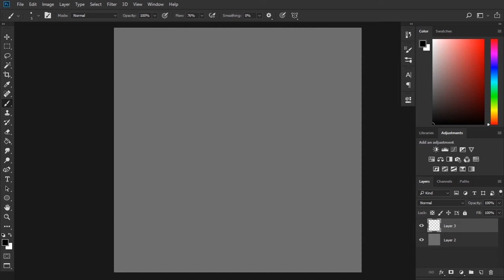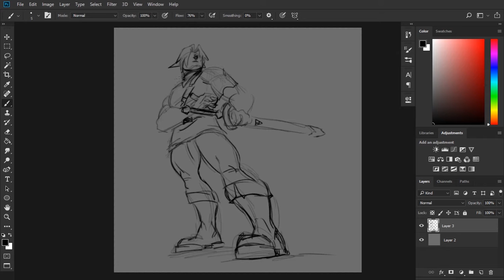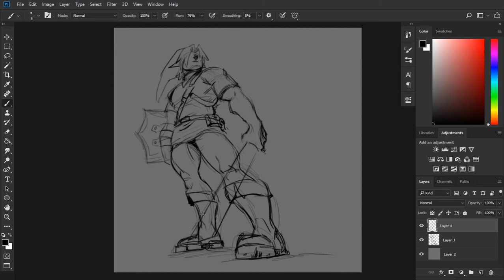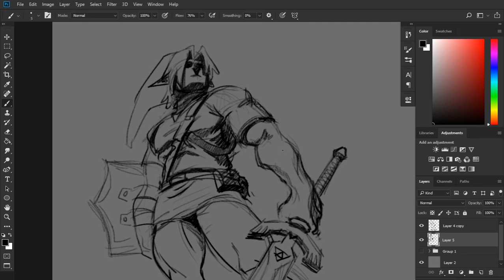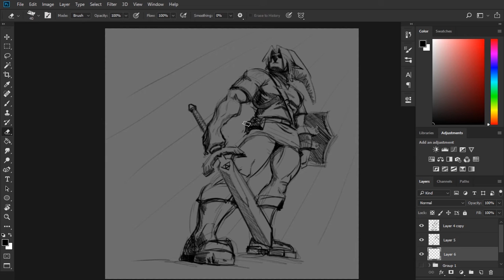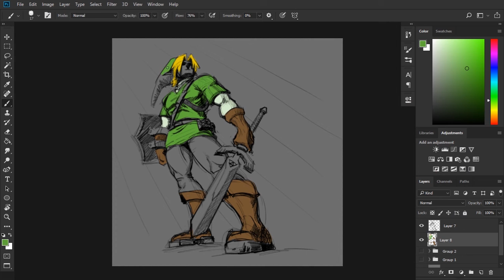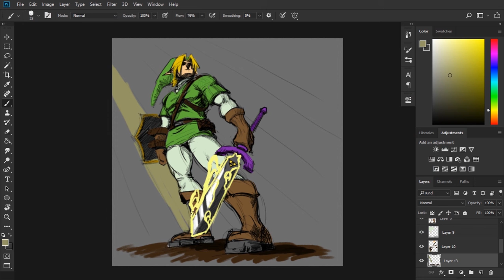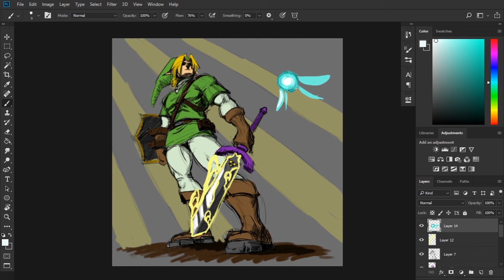Link WIP Speedpaint - 1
That's what it is. Video at 500% speed.
Gonna continue later.
Song is Your Hand in Mine, by Explosions in the Sky.